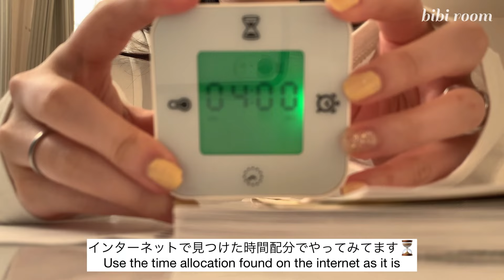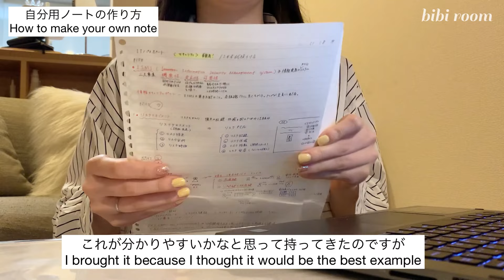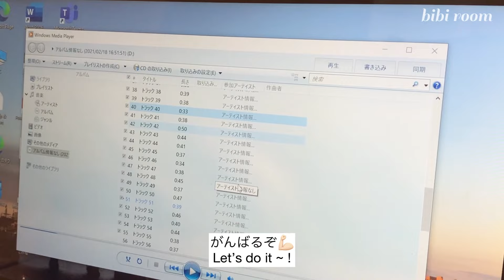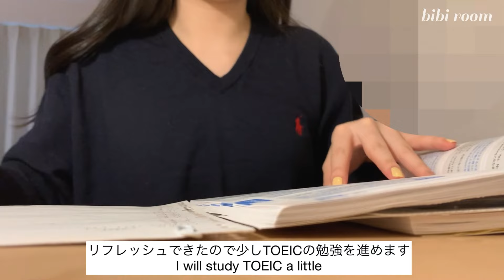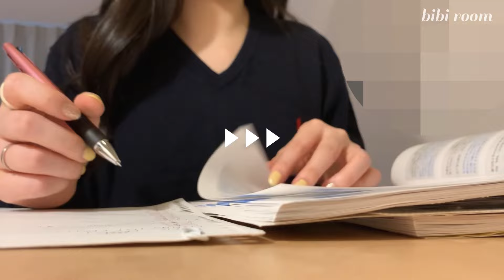【vlog】おうち時間を充実して過ごす大学生の日常 | TOEIC勉強 | ノートの作り方 | Stay home vlog of a college student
bibi roomでは大学４年生が勉強したり、料理をしたり、ファッションを楽しんだりする日常vlogをお届けしています。💌

投稿は不定期で週1本のペースです❣️
（たまに2本の時も🤍）

皆さんが動画をみて少しでもリラックスできたり、ハッピーな気持ちになれたら嬉しいです😚

このご時世で、人との繋がりが減りましたよね。
こんな時だからこそ、是非コメント欄で気軽に話しかけてくださいね🥳

I’m 4th year college students and making videos about my daily life ,study/fashion/cooking/couple life🤍

I’ll post a video once a week irregularly 💌
（sometimes two...😝）

I hope you can relax and feel happy through the video 🥰

In this difficult time,the connections with people have decreased.
Please feel free to talk to me in the comments section 🥳

music

ミュージシャン: Summer Soul

ミュージシャン: Silicon Estate

音楽: If everything was good (Feat. Mimi Bay)